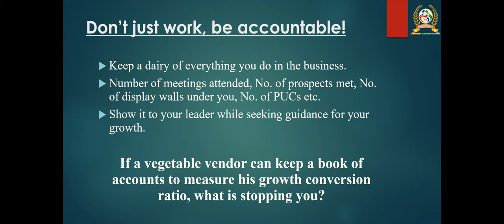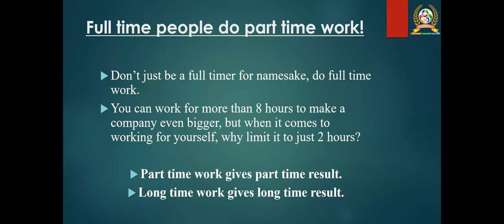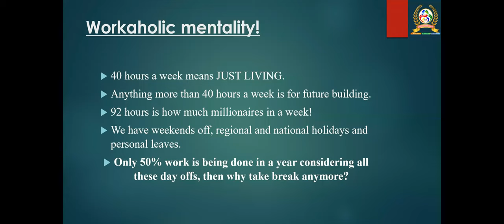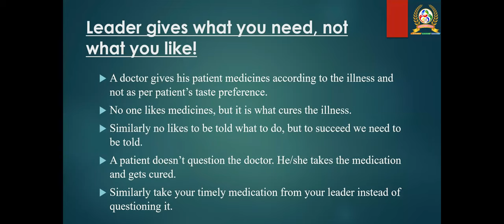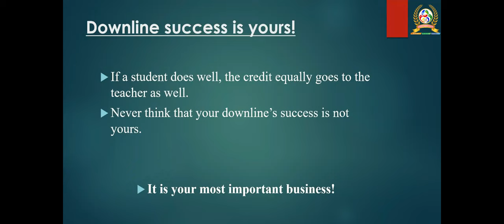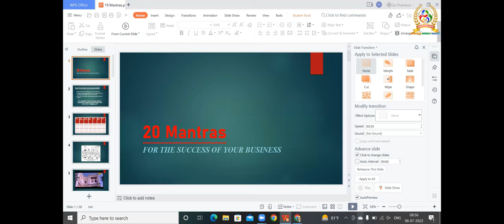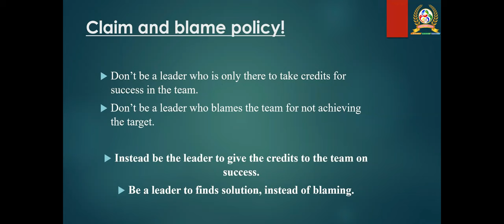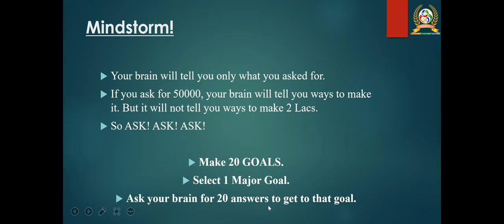20 MANTRAS FOR THE SUCCESS OF YOUR BUSINESS | STAR EMERALD ARJUN MR